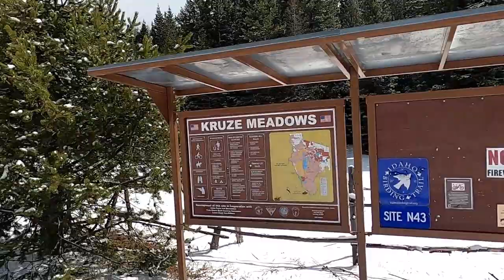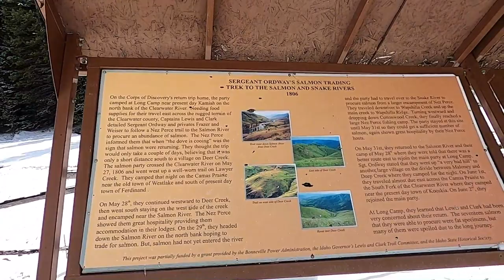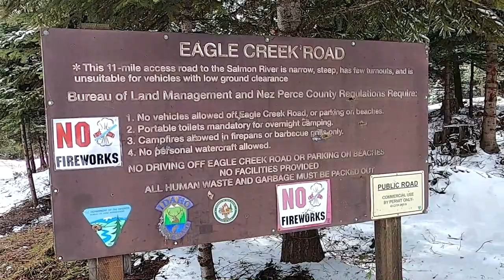Eagle Creek April 22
We did some wheelin' last year.  I finally had the opportunity to edit and upload the video!

This isn't hard core wheeling, by any means.  It's more of a "get out of the house after a long winter" trip with the family

Music from Uppbeat (free for Creators!)